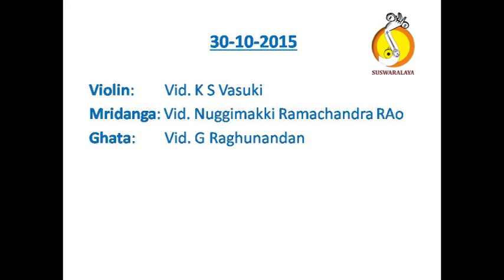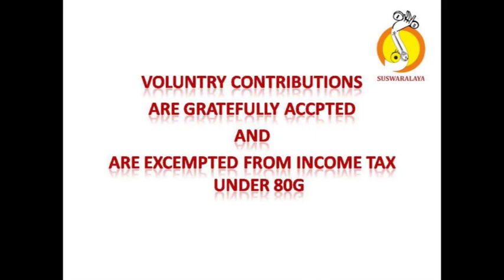5 ENATIMEMI PHALAMO BHAIRAVI ADI THYAGARAJA